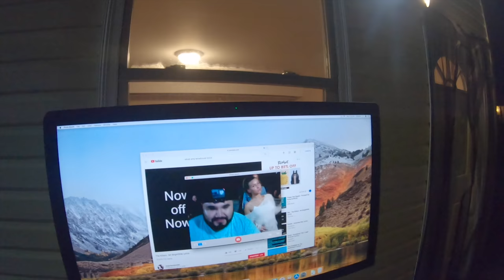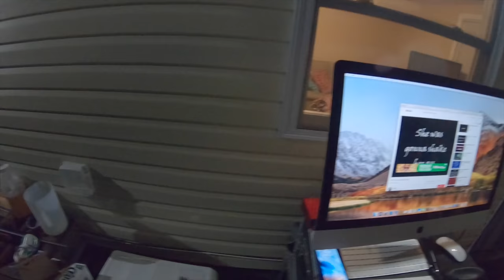WAIT , THERES A PARTY IN MY BACK YARD?!!!!!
kitchen, rock and rolll episode #21